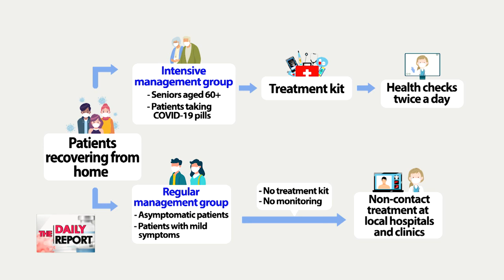S. Korea implements new COVID-19 treatment strategy for people recovering from home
[Q&A] '셀프' 재택치료 중 증상 심해지면 어떻게 하나

Right... Soa... thank you... for global tallies.
Let's now... take a closer look... at the COVID-19 situation... here in the country.
I have... Choi Min-jung  ... here... in the studio.
Min-jung  ... welcome.

Thank you for having me, Sunny.

Min-jung... let's start... with the growing number... of COVID-19 patients... being treated... at home.

Right... Sunny. Korea added... 12-thousand new home treatment patients... over a single-day period.

This brings the total... to nearly 160-thousand patients.
And more than half of them are located in the greater Seoul area.
Health authorities are predicting our daily tally... to reach as many as 170-thousand by the end of February.
And given this scenario,... the number of people recovering from home... is on pace... to hit the 1 million mark by early-March.

And... that is precisely... why... authorities... shared... their intentions... to STREAMLINE... the MANAGEMENT... of home patients... Min-jung?

Right,... health officials on Monday announced... that home treatment... would be geared towards people at high risk.
Patients recovering at home... will be divided into two categories - an intensive management group and a regular management group.

Those eligible to receive intensive care... will be people aged sixty and above,... or those taking oral COVID-19 pills.
Treatment kits,... which include fever medication, thermometers, and self-test equipment,... will only be provided to those... in the intensive management group.
And they'll continue to get two daily health checks.

Those who are asymptomatic or have mild symptoms... will fall under the regular management group.
They will not be provided with treatment kits,... and will no longer be actively monitored.

Right... that is something... that... Soa mentioned... earlier... on Monday... BUT... what is the PROTOCOL... for patients... whose symptoms... suddenly... take a turn... for the worse... Min-jung?

If their symptoms worsen,... they can contact their local hospital or clinic... to access remote healthcare services,... or pay an in-person visit... to an outpatient treatment center.

People are not required to inform the authorities... when they're leaving their homes for this purpose.
If their health conditions worsen late at night,... when many local clinics have closed for the day,... they would have to call the home treatment support center... for assistance.
Every major region in the country... has a pool of doctors and nurses on stand-by,... ready to respond at any time.

Now... Min-jung... you just mentioned... that home patients... can choose... to venture outdoors... for treatment purposes.
What about family members... who are isolating... in the same household?
Can they go out?

Right,... they are allowed to leave the house... only if they're picking up COVID-19 medication for the patient in their family,... or if they're shopping for basic necessities.

Patients and family members under quarantine... are no longer monitored with a tracking app,... so it is extra important for them... to practice individual prevention.
Family members are only required to quarantine for seven days now.
Before,... people in the same household... had to isolate for seven additional days... after the patient had fully recovered.

Meanwhile... on the vaccination front.
What is the latest... on plans... to roll out... FOURTH DOSES... here in Korea?

Right, Sunny. Authorities on Monday... said they are planning to administer fourth doses... to residents and staff... at nursing centers and other care facilities.

They said this was mainly to prevent cluster and breakthrough infections at these venues.
Data shows... that a total of sixty-six cluster infections... were reported in January... at these locations,... resulting in nearly 2-thousand 5-hundred patients.
So far... in the month of February,... we've seen an additional seven new clusters.
What's also concerning... is the relatively high rate of breakthrough infections... among seniors who got their third shots.
Although those infected with Omicron... are less likely to become severely-ill... compared to the Delta variant,... authorities say more hospitalizations are possible,... if more people at higher risk are infected.
Authorities are also considering the use of Novavax vaccines,... for those who haven't yet received a jab.

All right... Min-jung... thank you... for now.
AND... do stay... for more talks.

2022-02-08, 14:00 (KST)